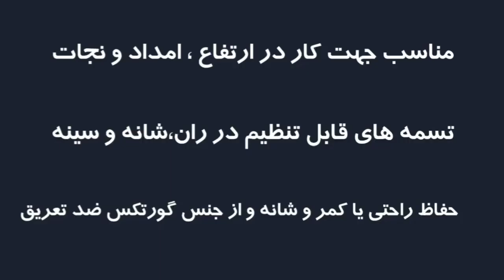کمربند فول بادی پادکس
پادکس#پادکس#کمربند_کار_درارتفاع#لنیارد#هارنس#اکسپلور#ریلز#ریلز_ایمنی#تجهیزات_ایمنی#تجهیزات_پادکس#لوازم_ایمنی#کفش_پادکس#کلاه_پادکس#فول_بادی